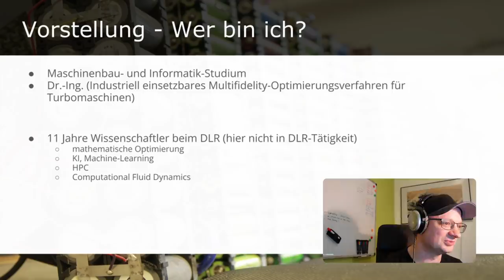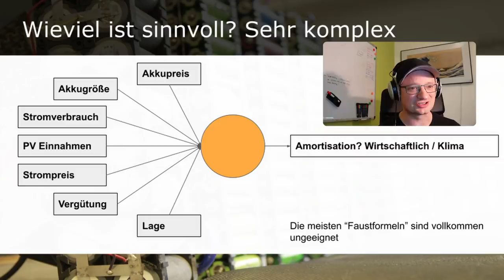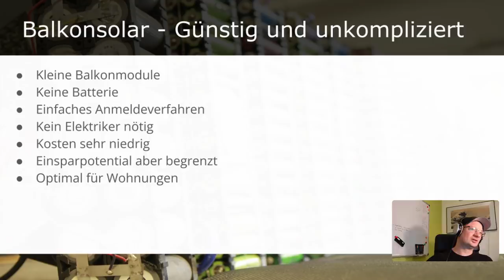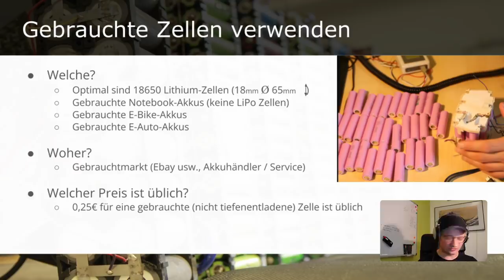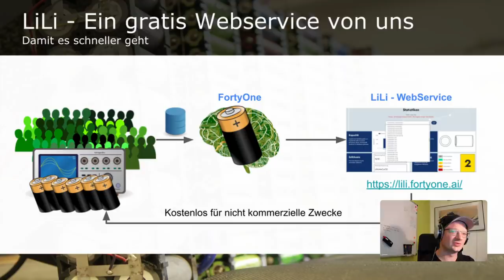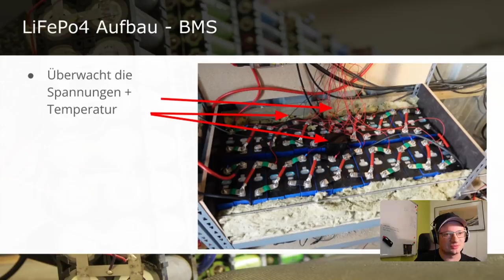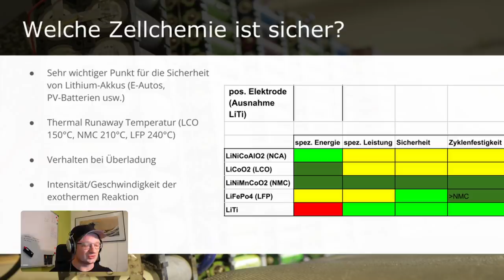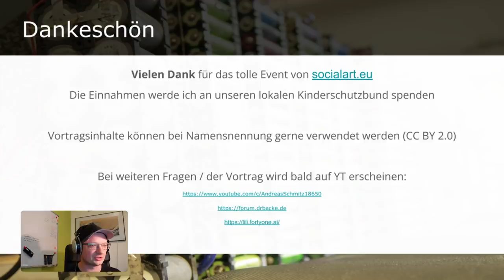Fachtagung Energie - Wann lohnt ein Speicher, Balkonsolar, DIY, Sicherheit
00:00 - Vorstellung
01:47 - Warum Strom speichern? Aus Verbrauchersicht
03:08 - Wann lohnt sich das?
09:35 - Balkonsolar / Kleine PV ohne Speicher
14:40 - DIY - Second Life
21:33 - DIY - LiFePo4
26:51 - Sicherheit Zellintern
31:02 - Sicherheit Zell-extern

Ich wurde von eingeladen und habe einen Vortrag über Strom-Speichermöglichkeiten für Zuhause gehalten. Viel Spaß dabei.

~▬▬▬▬▬▬ Akku Links ▬▬▬▬▬~
Verwendetes Material unten.
Akkus (Shenzen Basen. hier bestelle ich immer), immer nach DDP verlangen und im Chat bestellen !!

D1 Mini (1.8€)
5V Spannungswandler (0.3€)
12V,24V48V Laderegler (einfach aber funktioniert gut)
35Ah LiTi Akku (etwas kleiner als meiner, aber dicke ausreichend)

~▬▬▬▬▬▬ Bilderquellen ▬▬▬▬▬~